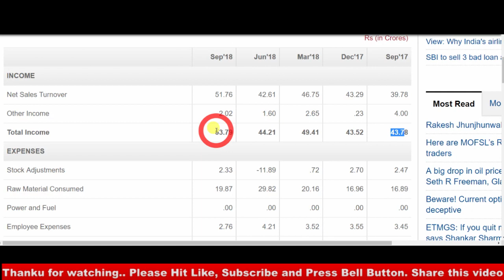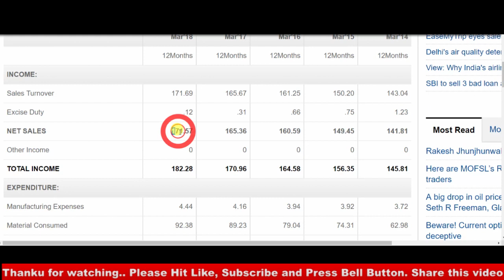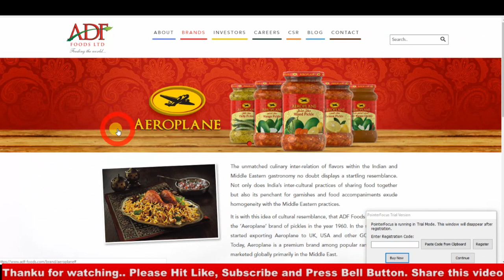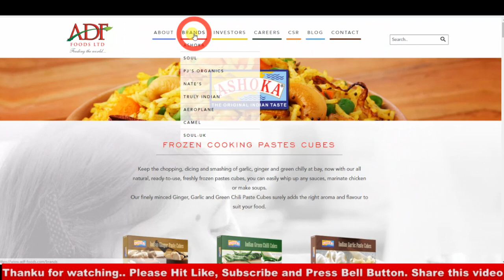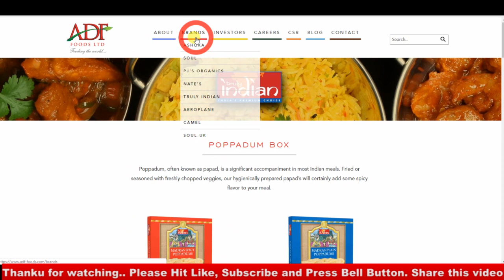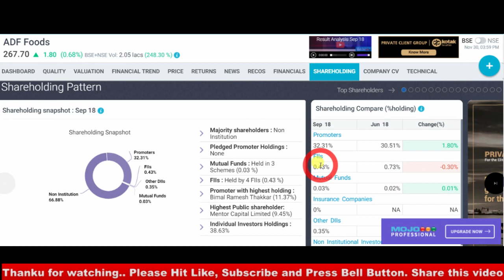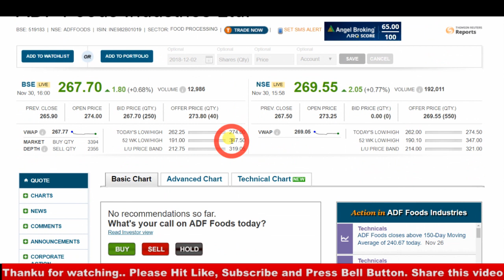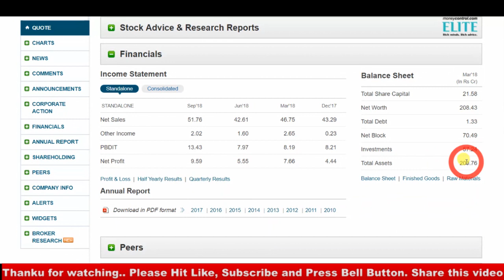Nestle जैसा Return देगा पैसा छापने का अच्छा मौका है लॉटरी लग जाएगा I MULTIBAGGER STOCK